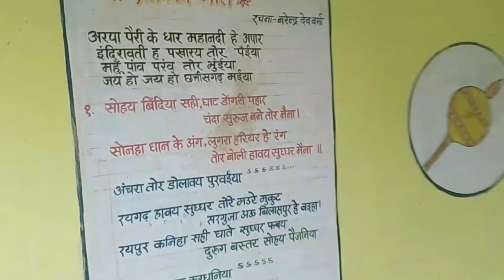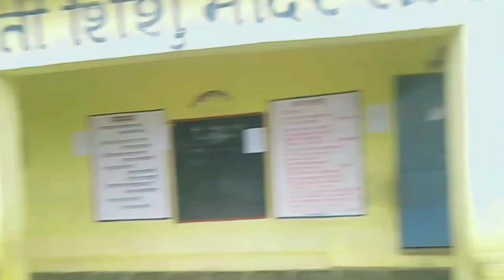school Tour 😃 | बचपन की यादें ताजा 😊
hello my dear friends ❤️ welcome to my new vlog 😃

aaj mai aapko school tour karane wala hu, aur sath hi mummy aur unki saheli mahadev mandir jane wali hai, mahadev ki puja karne ke liye to mai wo bhi aapko dilane wala hu, 😃